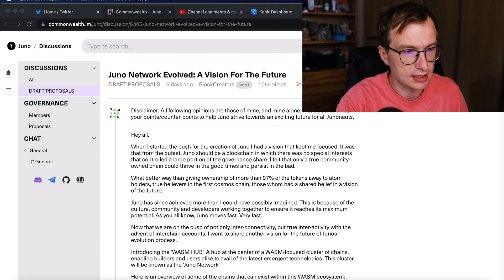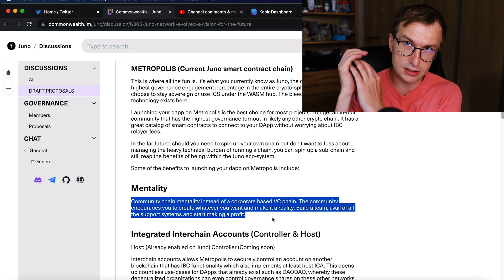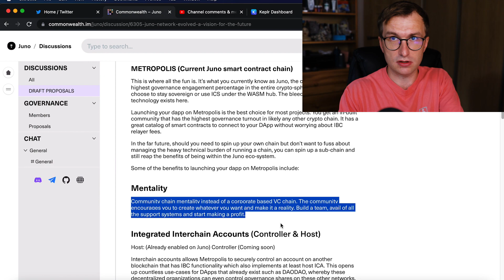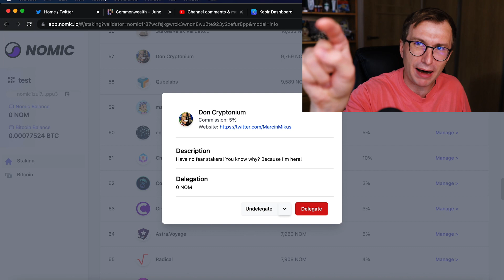Becoming Hub - Cosmos and Juno Network